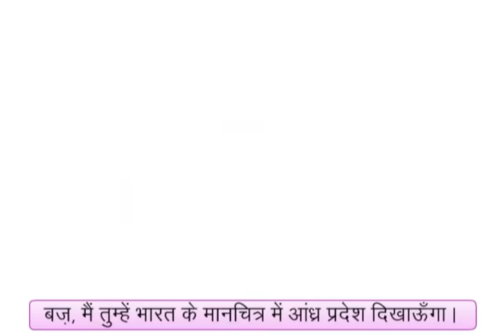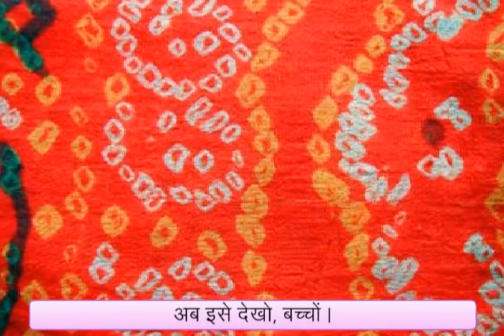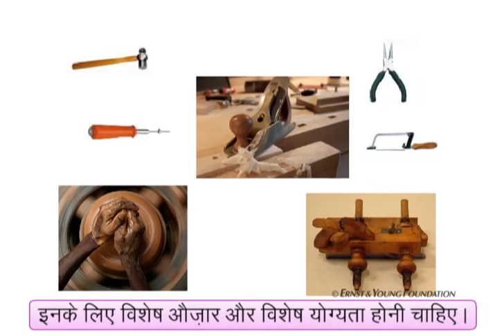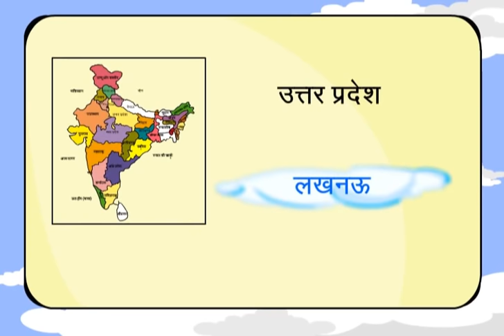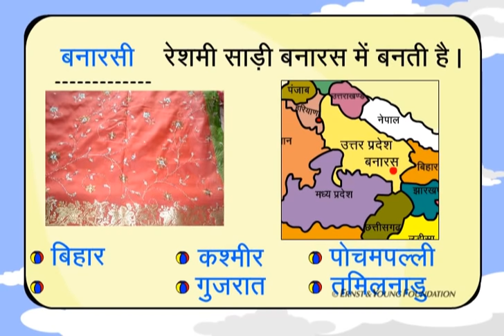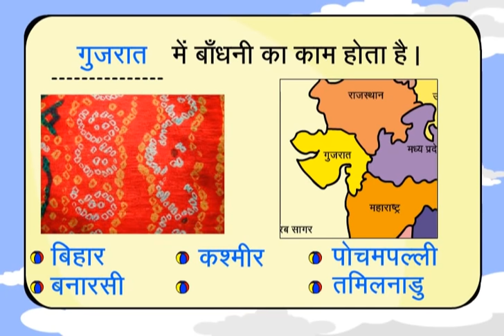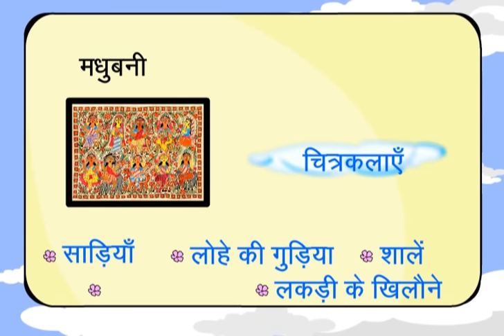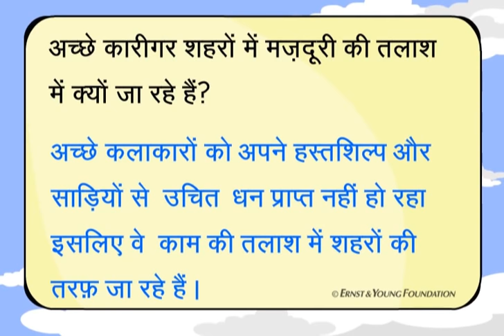Oh, Buzz Is Dyed all Over! (Hindi) | Class 4 | EVS | Pochampalli